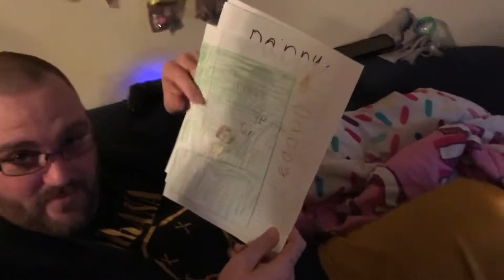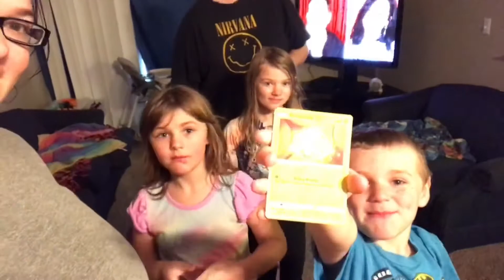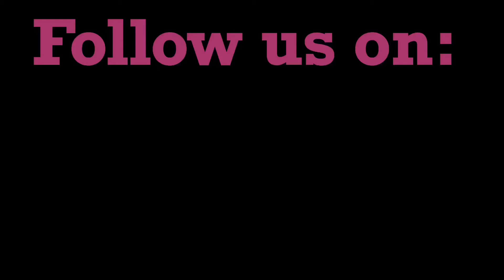Father’s Day 2020